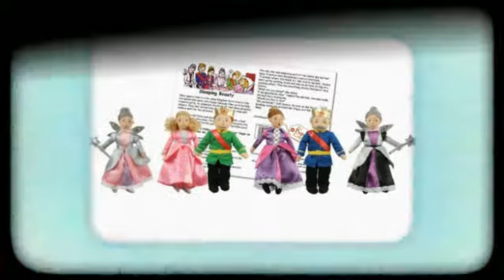בובות תיאטרון FINGER PUPPETS FAIRY